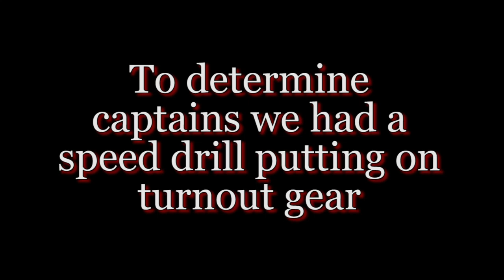OFD Training: Use of Air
Tonight we went over use of air in an easy way to understand! DODGEBALL! Simple use all your air and you are out of the game!